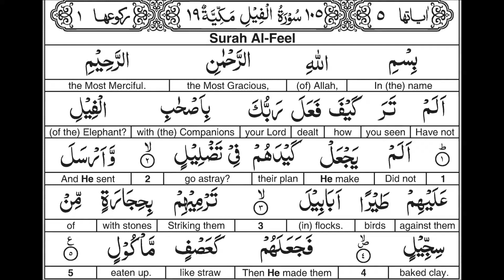Surah 105 Al-Fil Alafasy 1.5